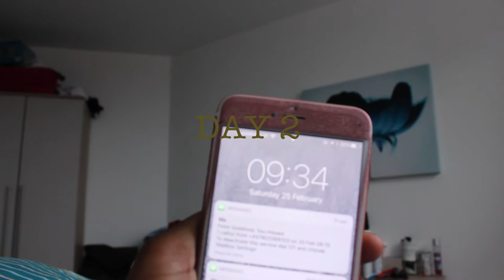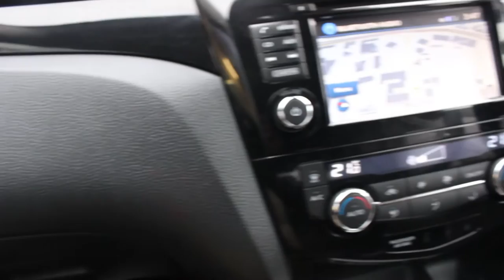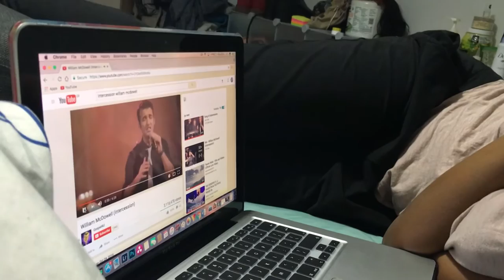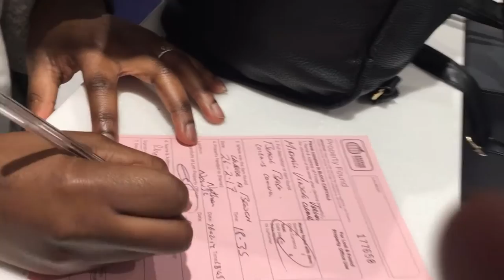BIRMINGHAM: WILLIAM MCDOWELL CONCERT AND I LOST MY CANON CAMERA!! |VLOG 001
I went to the city of Birmingham over the weekend with my two very special babes Faith (@heike.photography/derflowechild) and Esther (@arewahair_/esther_adebisii).
Moral of the whole vlog: Have fun and find favour in sight of God and man.
Hope you guys enjoy and tell me if you want more vlogs

Esther(@arewahair_/esther_adebisii)
Faith (@heike.photography/ @derflowechild)

Cameras: Canon T3i and Iphone 6S Plus
Editing: HitFilm4 Express